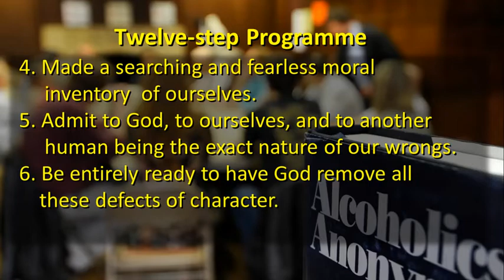#20 - The Way of the Cross - Mk8:34 28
The 20th of forty meditations in the Gospel of Mark. This talk: “The Way of the Cross.” Why are there so many selfish Christians around? What practical steps can we take to help us “take up our cross”? Discover a simple, secret, fool-proof formula for a successful marriage!